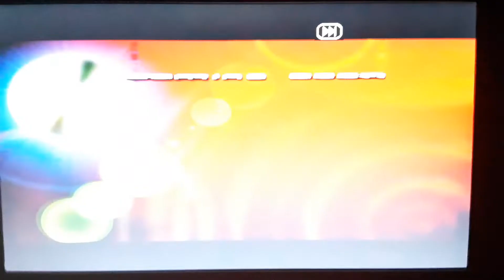Coming Soon to DVD and Blu-ray Disc (2008) bumper (Red Background)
Taken from 2008 DVD release of Hannah Montana: DVD Game